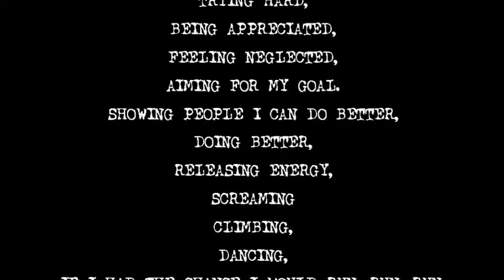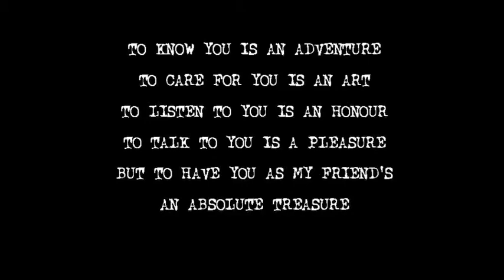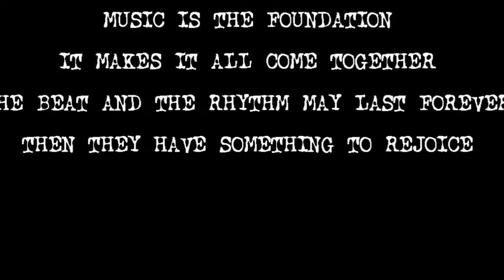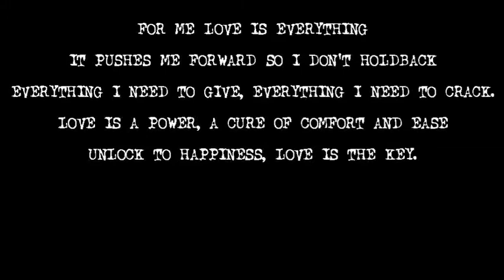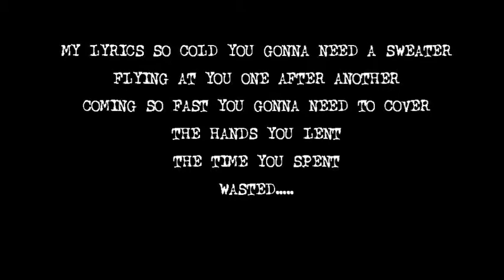Poetic Justice - Dhamak - Burnley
A Spoken Words Project based in Burnley... Copyright Dhamak 2010...